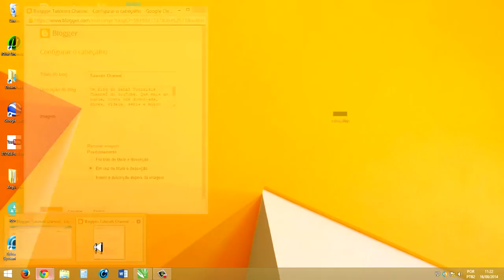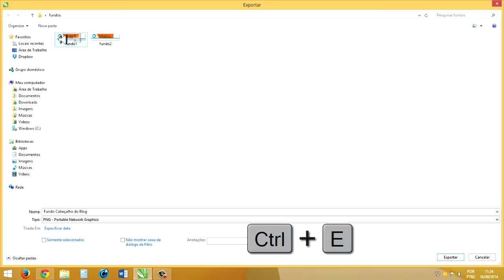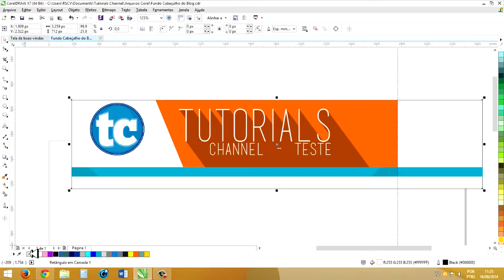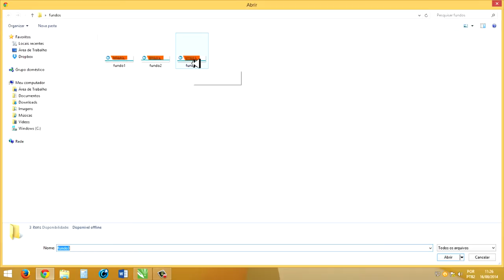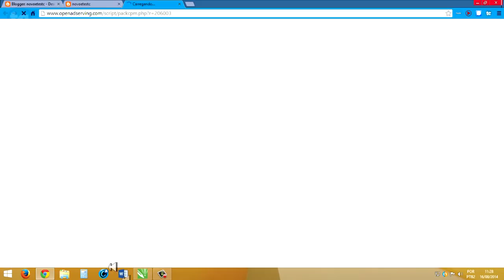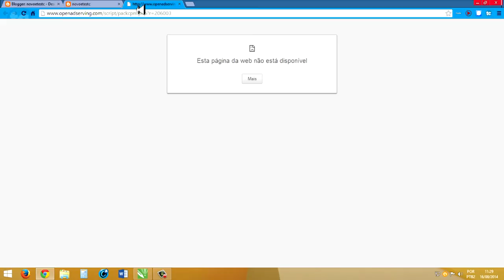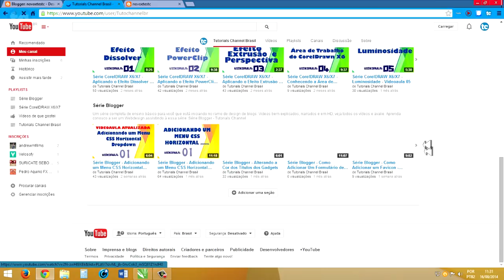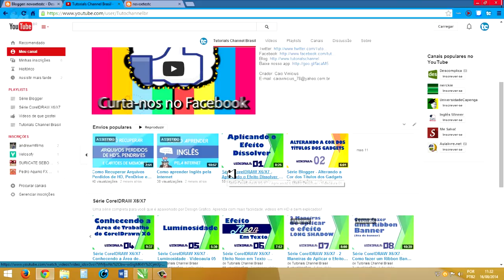Blogger #6 - Como criar um cabeçalho personalizado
Aprenda como criar e adicionar uma imagem personalizada como cabeçalho no seu Blog.

● Imagem (clique no canto superior direito na janela toda branca com o botão direito em "Salvar Imagem Como"). Dimensões: 1198x362 pixels